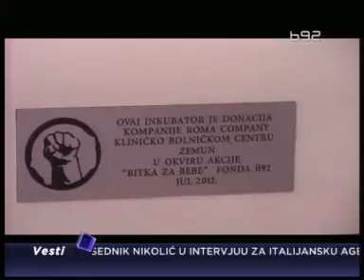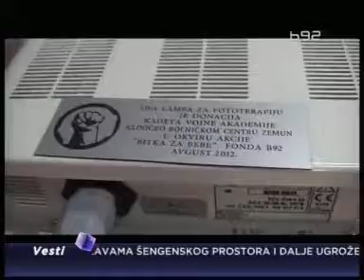Bitka za porodilišta u KBC Zemun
Predstavnici Fonda B92 posetili su danas u društvu donatora odeljenje pedijatrije Kliničko-bolničkog centra u Zemunu i tom prilikom uručili dva nova inkubatora i lampu za fototerapiju koji su za potrebe ove ustanove nabavljeni u sklopu humanitarne akcije Bitka za porodilišta. Uručenju nove opreme prisustvovali su i predstavnici kompanija Sterling i Roma Company. Ove kompanije su donirale po jedan inkubator za potrebe prevremeno rođenih beba u KBG Zemun. Uručenju nove opreme prisustvovali su i kadeti Vojne akademije koji su ovoj ustanovi donirali lampu za fototerapiju.